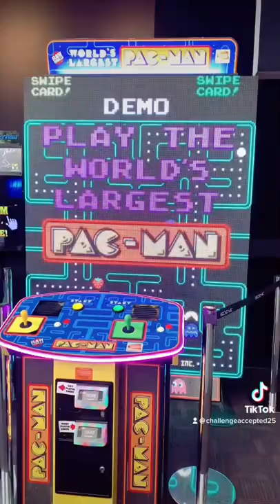Snow day movie! ❄️🎥🍿🍺💨